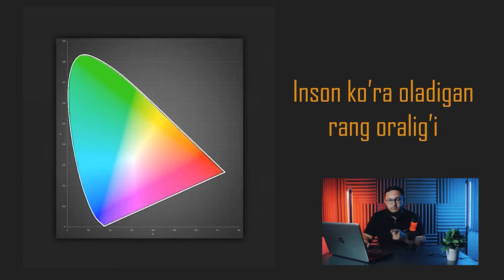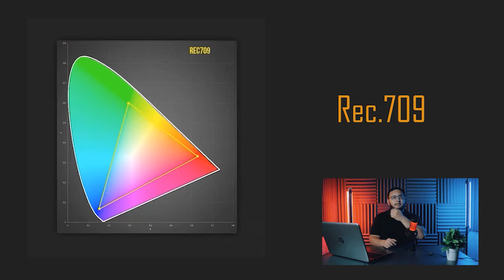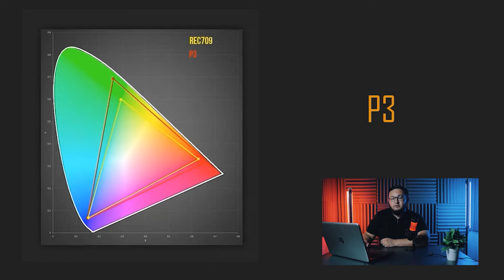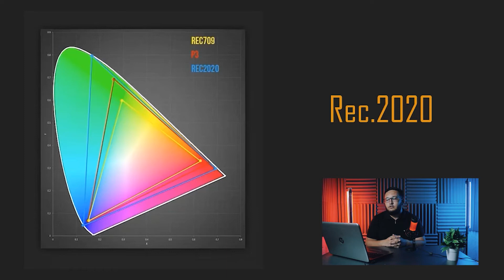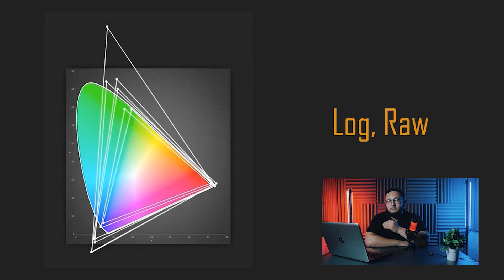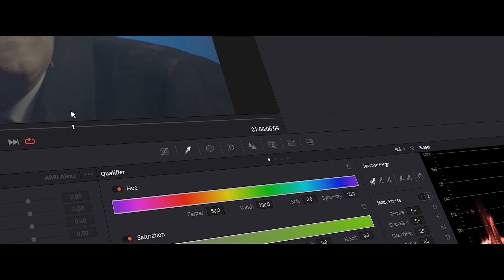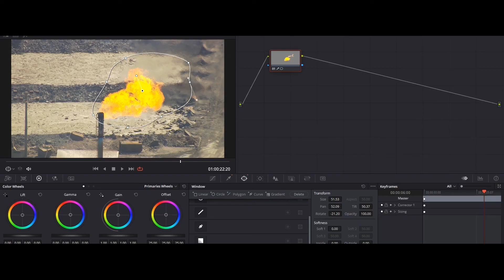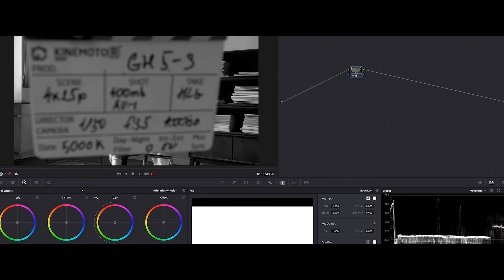REC709, LOG, RAW, REC2020, P3 bular o'zi nima COLOR SPACE haqida batafsil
REC.709
REC.2020
LOG
RAW
P3
Ho'sh o'zi bular nima ? Bir-biridan nima farqi bor ? BU kabi savollar sizni qiziqtirsa videoni oxirigacha ko'ring. Color space ya'ni rang maydonlari hisoblanadi, yuqoridagi aytib o'tganlarimiz.

DAVINCI ZO'RU
OTAJON NIKO

Kompyuter sirlari
OTAJON NIKO